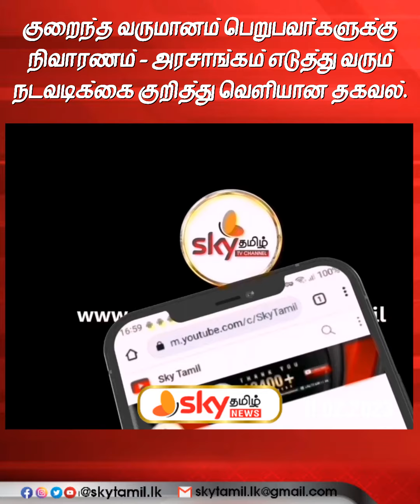🔴 குறைந்த வருமானம் பெறுபவர்களுக்கு நிவாரணம் - அரசாங்கம் எடுத்து வரும் நடவடிக்கை குறித்து வெளியான